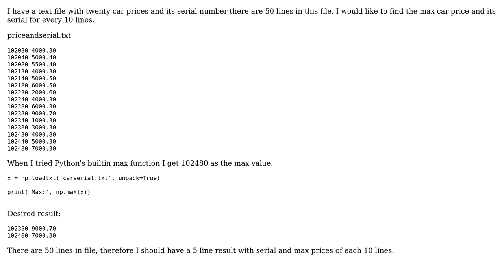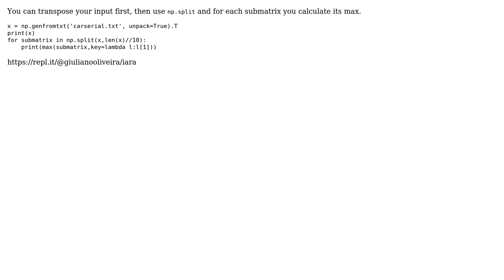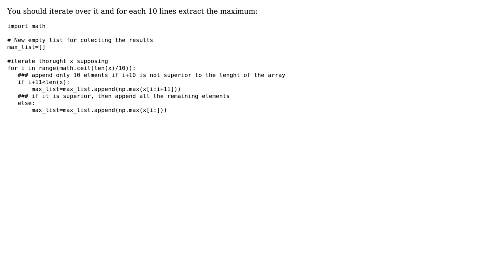Find max and extract data from a list (4 Solutions!!)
Find max and extract data from a list

With thanks & praise to God, and with thanks to the many people who have made this project possible! | Content (except music & images) licensed under CC BY-SA | Music | Images & others | With thanks to user Matt L. user lara_g1999 user giuliano-oliveira user Bruno user a_r and the Stack Exchange Network Trademarks are property of their respective owners. You are responsible for your own actions.